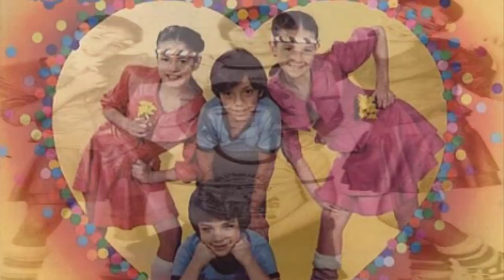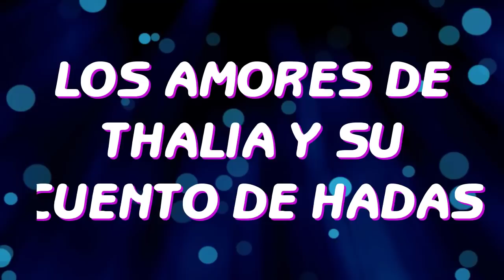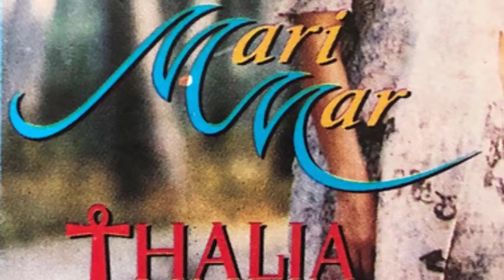LA HISTORIA JAMAS CONTADA DE LOS AMORES DE LA THALIA ''SU PRIMER GRAN AMOR MURIÓ ANTES DE LA BODA